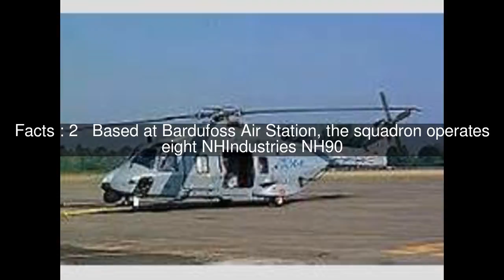No. 337 Squadron RNoAF Top #7 Facts